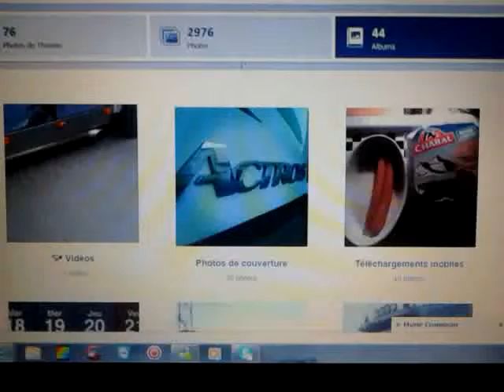soit t'es con soit tu me crois pas